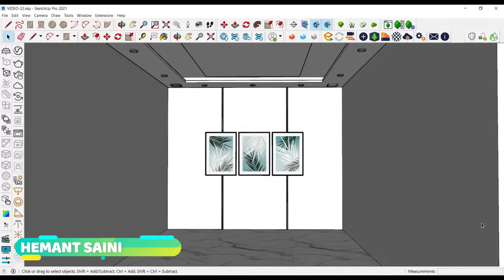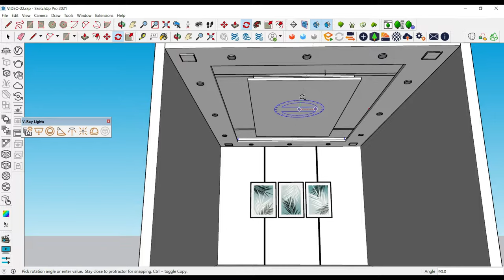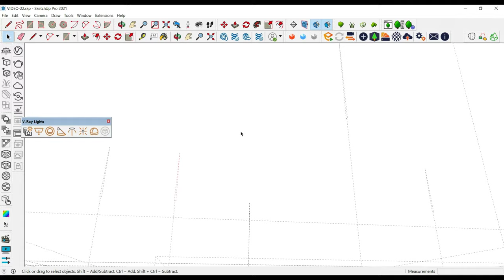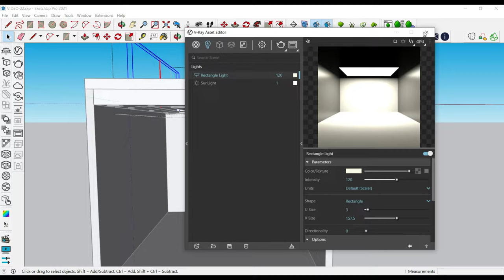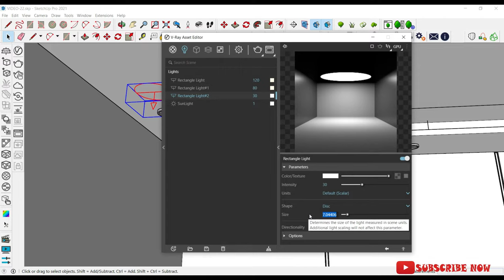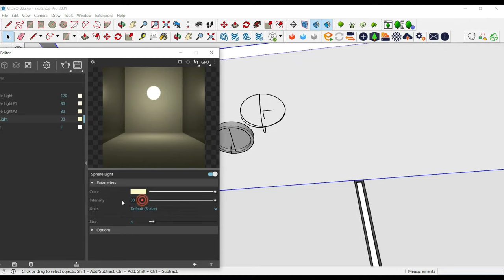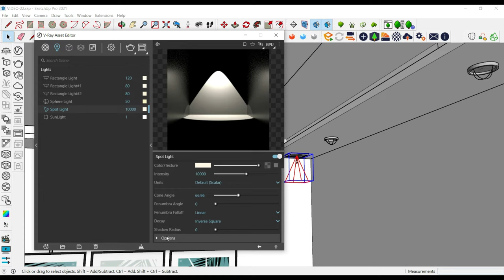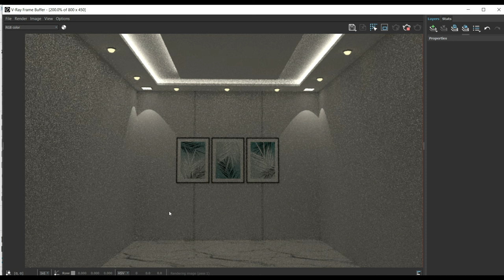#22 | HOW TO USE VRAY LIGHT | RECTANGLE, SPHERE, SPOT LIGHT | VRAY TOOLS | IN HINDI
HELLO FRIENDS!

I HOPE YOU'RE HAVING A GREAT DAY!,I HOPE YOU ALL  ARE ENJOYING ALL THE VIDEOS OF DESIGN INSPIRATION CHANNEL.THIS CHANNEL CONTAINS HINDI VIDEOS ON ARCHITECTURAL OR INTERIOR DESINING SOFTWARE TUTORIALS.